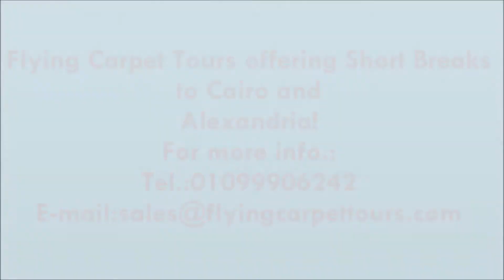Short Breaks to Cairo and Alexandria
Short Breaks to Cairo and Alexandria / / Experience the ancient Egyptian history along with the striking sight of the Mediterranean Sea with our Short Breaks to Cairo and Alexandria!